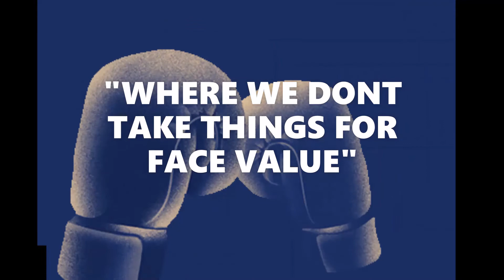ADRIAN PETERSON GETS TKO'D BY LE'VEON BELL! YIKES!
My second favorite, NFL runningback of all time behind Barry Sanders, Adrian Peterson got Stopped by Fan favorite, NFL runningback Le'Veon Bell!

Who knew it would it take a running back to to stop AP in a boxing match. Salute to the two brothers and NFL Alum for providng the Sport a fashion of boxing. I must say that this may be the future of boxing since many of the fights that us HARDCORE Boxing Fans want to see aren't taking place.

(From My favorite fighter(s) to your favorite fighter(s) THIS NIGHT WAS A MISSED OPPORTUNITY and these athletes transitioning to their 2nd or 3rd careers are figuring out that YALL AREN'T F%$ING FIGHTING AND THEY TAKING MONEY IN YOUR SPORT!

THEY'RE ACTUALLY EARNING IT BECAUSE THERE IS A DEMAND TO SEE ATHLETES, NOT JUST BOXERS, FIGHTING EACH OTHER!

WE CAN ARGUE WITH EACH OTHER AS CONTENT CREATORS TILL WE KILL EACH OTHER, BUT NONE OF IT MATTERS WHEN THE FIGHTERS DON'T FIGHT. IT'S ALL FOR NOUGHT.